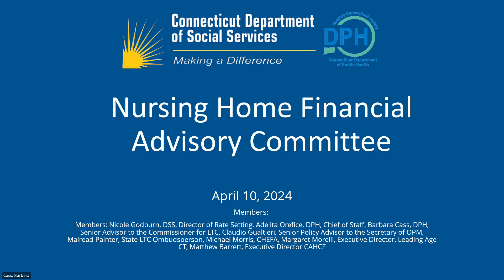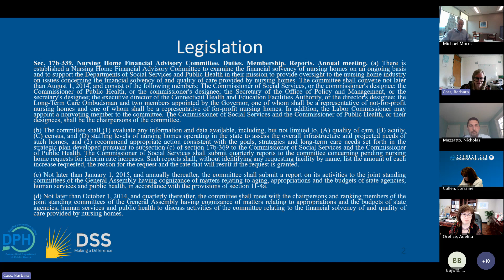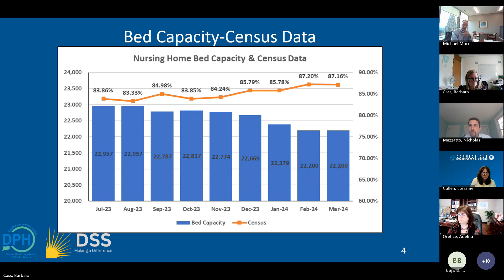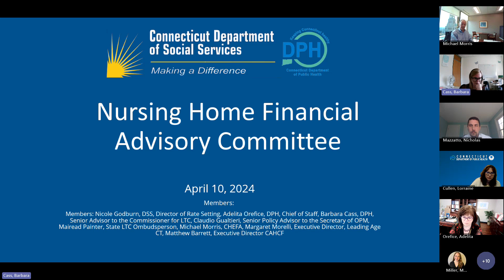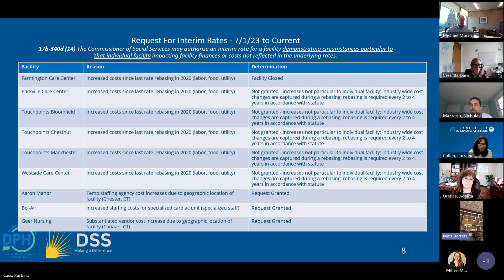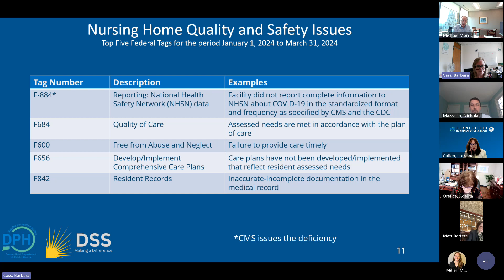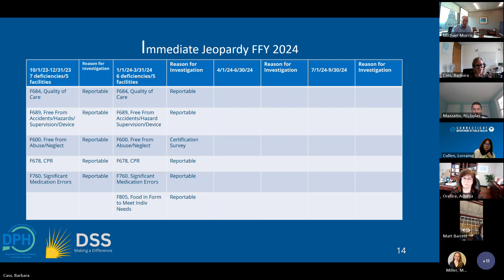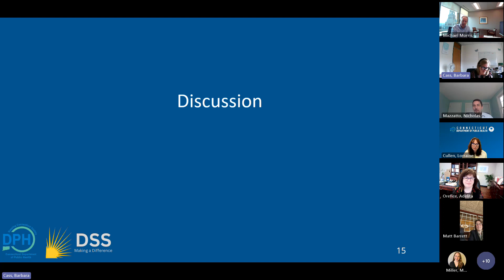Nursing Home Financial Advisory Committee Quarterly Meeting April 10, 2024